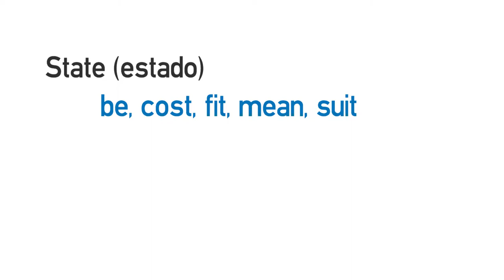Vídeo formativo - Verbos no continuos